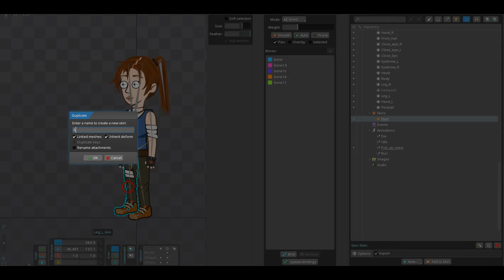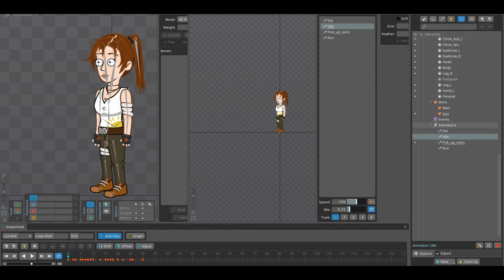Spine2d how to create a new skin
In this video, you will learn how to create a new skin in spine 2d.